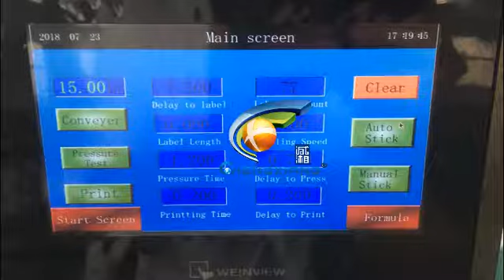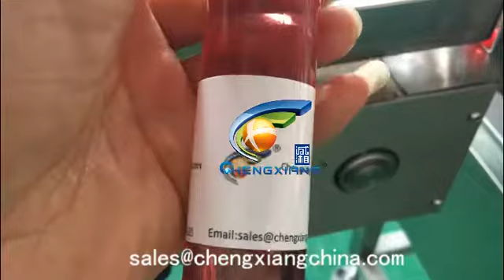CHENGXIANG 60ML E-LIQUID FILLING MACHINE ship to USA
【CHENGXIANG Machinery】
SHANGHAI CHENGXIANG MACHINERY CO., LTD.